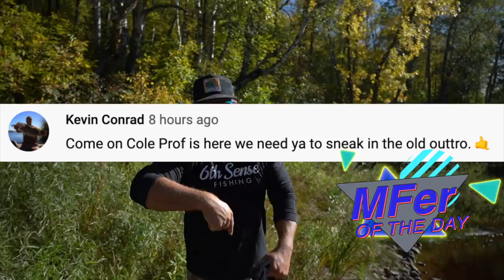UNBELIEVABLE Catch Using LIVE LEOPARD FROGS as Bait!!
We caught live leopard frogs to use as bait but we were SHOCKED by what transpired while fishing!

Pick up some Waterland Sunglasses Use "MF10" to SAVE